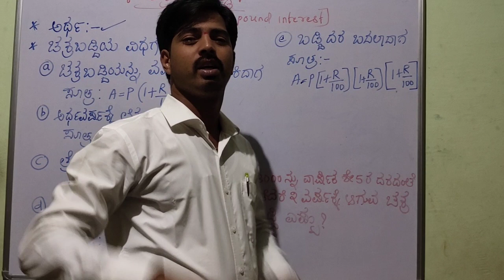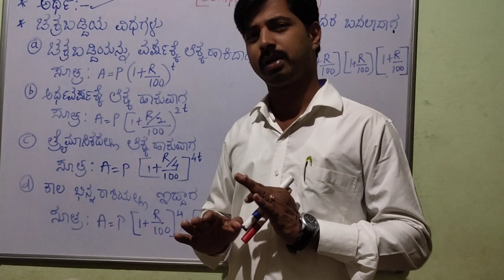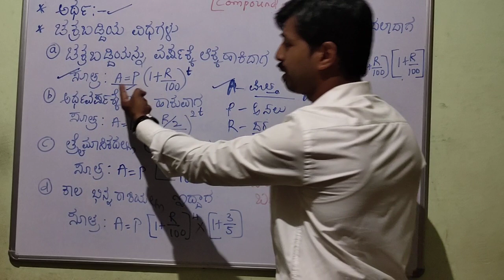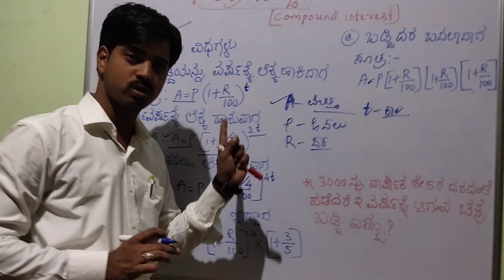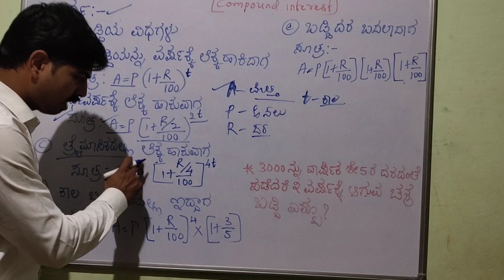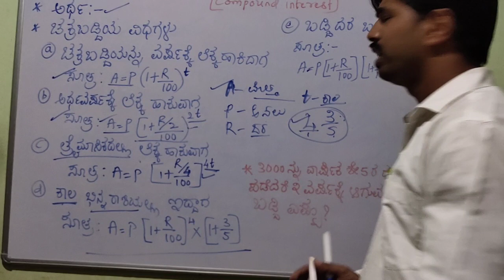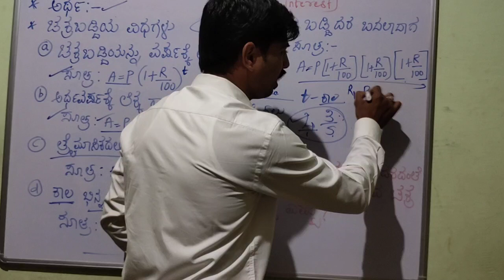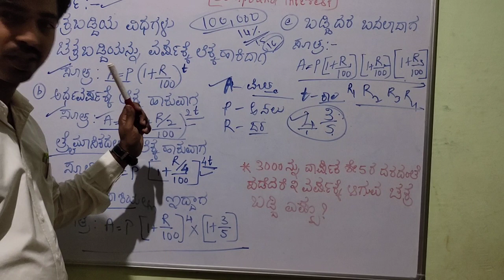ಚಕ್ರ ಬಡ್ಡಿ (Chakra baddi)/ Compound interest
ಚಕ್ರಬಡ್ಡಿ ಕಂಡು ಹಿಡಿಯುವ ವಿಧಾನಗಳು